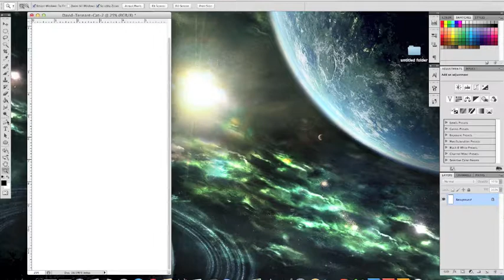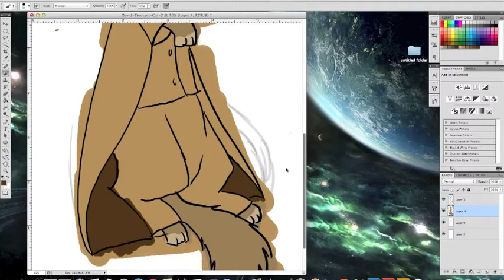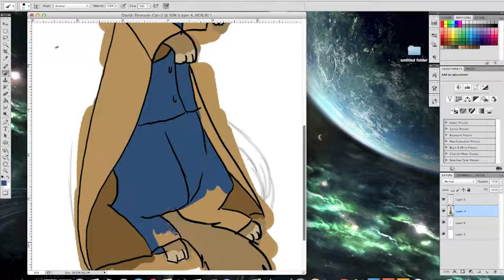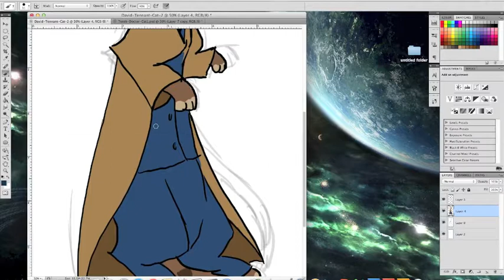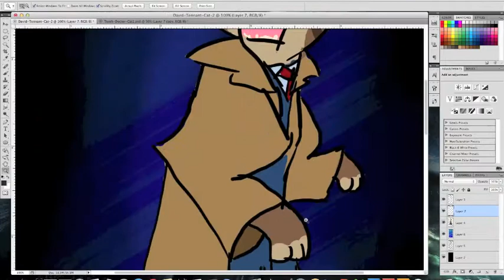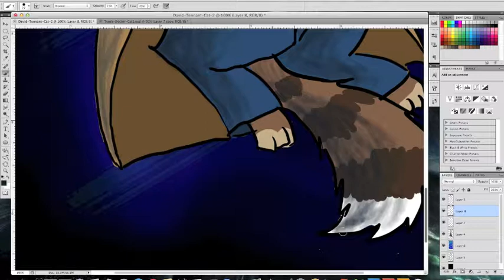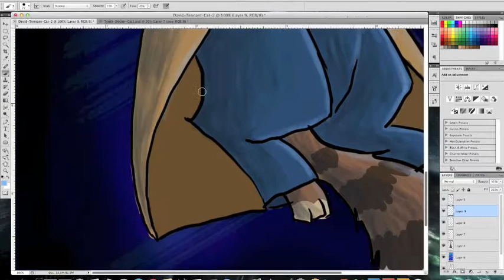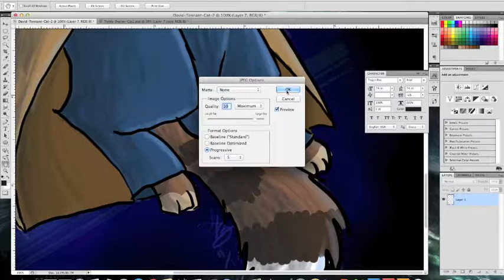David Tennant (The Tenth Doctor) Cat Speedpaint Remake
David Tennant as the Tenth Doctor in Doctor Who. I remade the original so that he looked a little less psycho. Still not happy with it, but what are you gonna do?